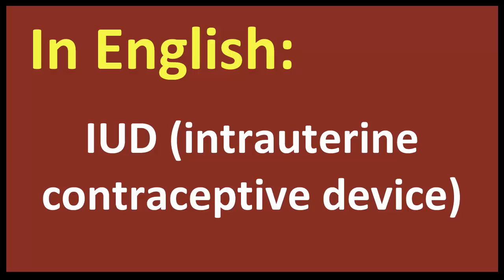IUD intrauterine contraceptive device spanish MEANING